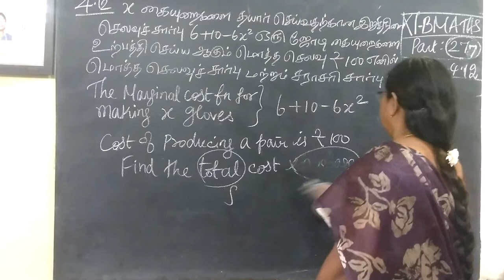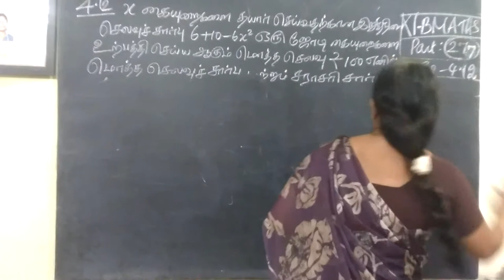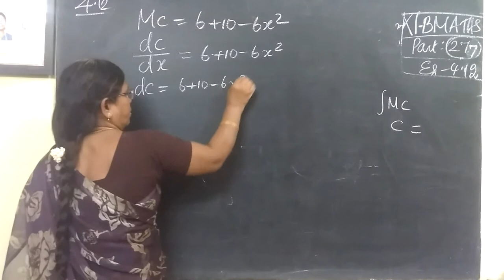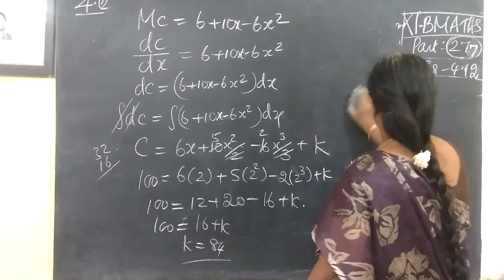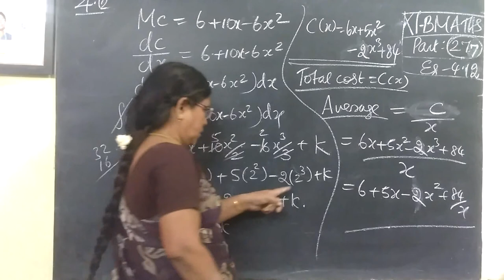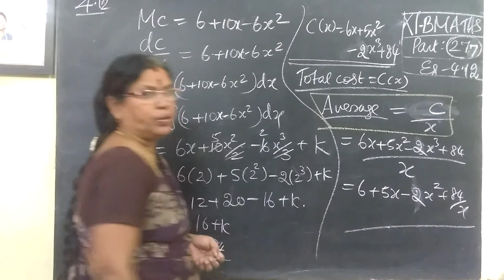12-BM [277] Eg-4.12 Diff Equns Gomathidharmarajan